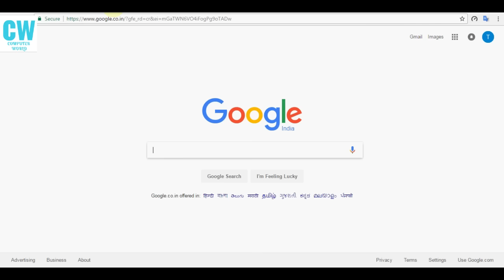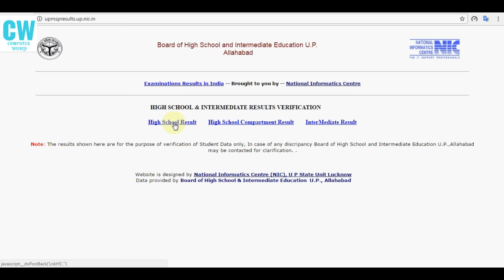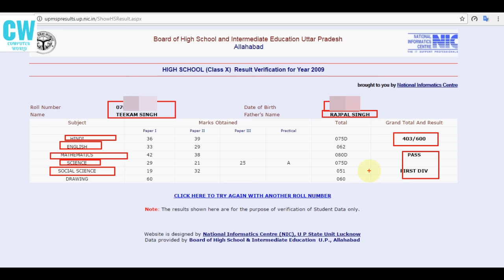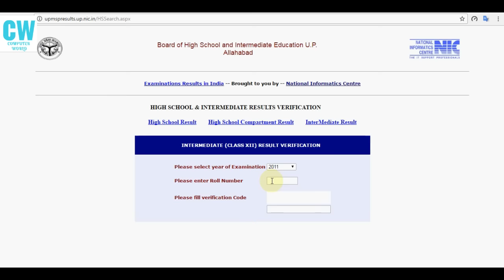How to verify UP Board Result/Marksheet?यूपी बोर्ड रिजल्ट का वेरिफिकेशन कैसे करते है ?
आप के सभी सवालो के जबाब इस एक ही विडियो में देने की कोशिस की गयी है अगर आप को यह विडियो पसंद आया तो कृपया लाइक करें और अगर आप कुछ कहना या पूछना चाहते है तो कृपया नीचे दिए गए कमेंट बॉक्स में लिखें धन्यवाद !

हर रोज एक नयी विडियो जो आपके काम आ सकती है
अगर आप Computer, Internet & Technology mobile के बारे में सीखना और जानना चाहते है तो हमारे "Computer World" YouTube चैनल को Subscribe कर ले |If you don't understand anything in this videos please write a message in comment box